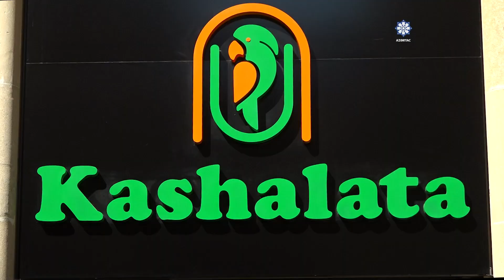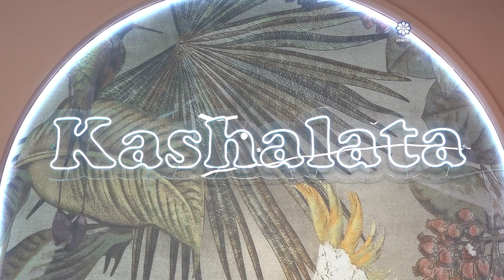Bakıda ilk inklüziv kafe fəaliyyətə başlayıb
Adətən dincəlmək üçün yolumuzu bir çox vaxt kofe şoplardan salırıq. Lakin bu dəfə həmişə getdiyimiz ünvanı dəyişib,yolumuzu Kaşalata kafesindən sala bilərik. Buna səbəb isə burda işləyən əməkdaşlarımızın inklüziv şəxslər olmasıdır.